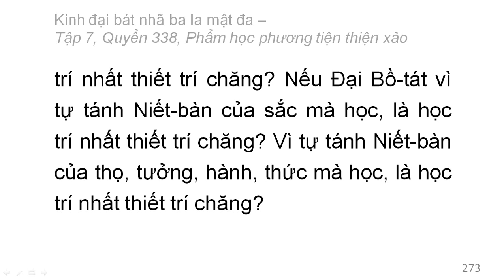Quyển 338: Kinh đại bát nhã ba la mật đa - Phẩm học phương tiện thiện xảo (rất hay) (338/600) (6)